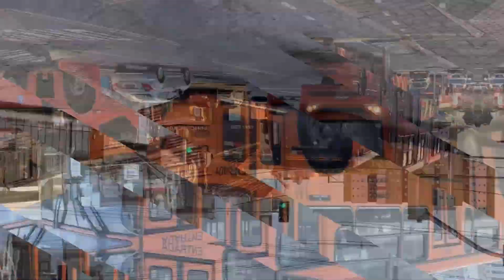VÍDEO N° 100!!! - Movimentação - Terminal Nova Rússia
Para comemorar nosso 100° vídeo postado aqui no YouTube, uma breve movimentação do Terminal Nova Rússia em Ponta Grossa! Vídeo gravado em conjunto entre Matheus Ribas e Rodrigo Almeida mostrando diferentes ângulos de onde os ônibus fazem a volta, entram e saem do terminal. Este vídeo foi gravado em um sábado, o terminal em dias úteis é mais movimentado.